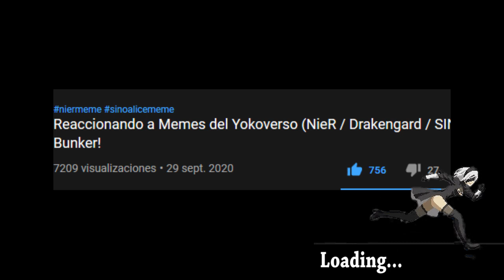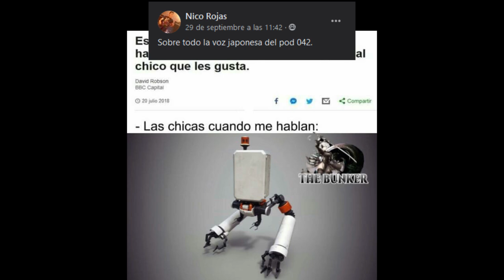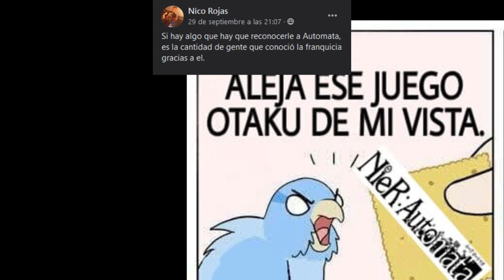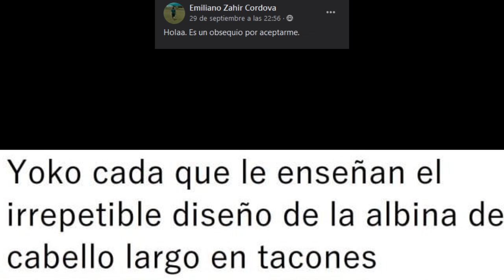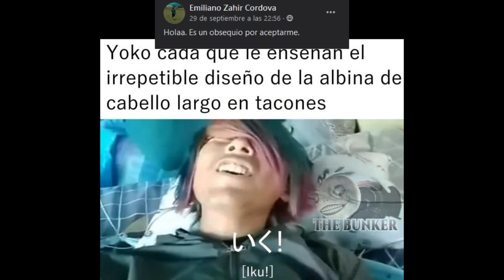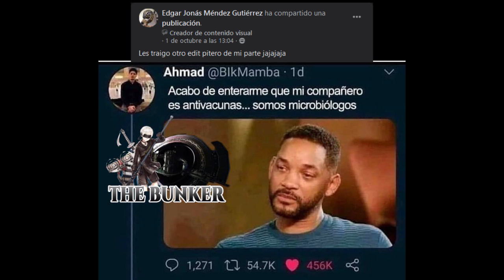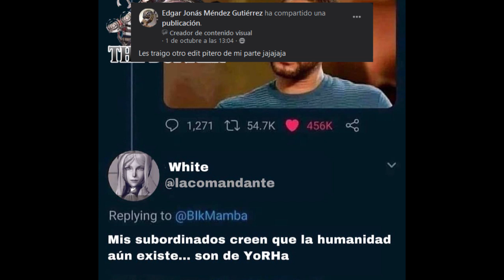Reaccionando a Memes del Yokoverso Parte 2 (NieR / Drakengard / SINoALICE) ft. usuarios The Bunker!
UNETE AL BUNKER!